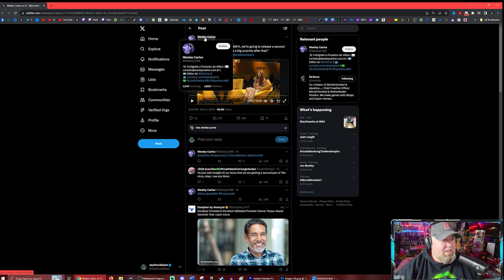Mortal Kombat 1 Quan Chi Gameplay Trailer Reaction (Peacemaker and Khameleon!)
Quan Chi is coming to Mortal Kombat 1 on December 14th. Khameleon in January 2024. Peacemaker in February 2024.

Press release info:

"Warner Bros. Games today released a new Mortal Kombat 1 gameplay trailer spotlighting Quan Chi, the latest downloadable content (DLC) fighter set to join the main roster on Dec. 14 as part of the early access period for Kombat Pack owners, followed by wide availability on Dec. 21.

Quan Chi was born into hard labor in an Outworld mine. He had no future, just the guarantee of certain death in its dark tunnels. Fearing for his life after betraying fellow mine workers, Quan Chi’s life was saved by a mysterious benefactor and in exchange for his service, she offered to free him from the mines and train him in dark magic. Now a master of the Netherrealm's most vile sorcery, he plots with Shang Tsung to conquer the realms. In the new video, Quan Chi’s necromancing powers and manipulation of portals are on full display, including his ability to summon skulls, skeletons, and Netherrealm demons for devastating attacks.

Additionally, the trailer provides a first look at Khameleon, a new DLC Kameo Fighter who can assist during matches with a range of support moves. Khameleon will be available as part of the Kombat Pack and standalone purchase in Jan. 2024. Viewers will also catch a glimpse of Peacemaker, the upcoming guest character from DC’s The Suicide Squad film and the Peacemaker series on Max. Peacemaker in Mortal Kombat 1 will feature the voice and likeness of actor John Cena and will be available as part of the Kombat Pack and à la carte in Feb. 2024."

JayShockblast THOR Plushie Available NOW!